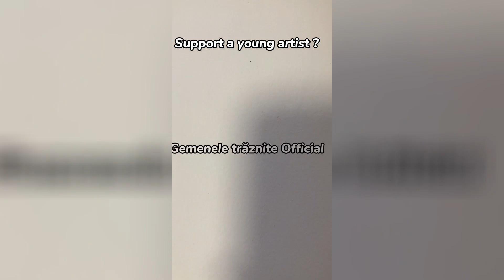Support a young artist?art